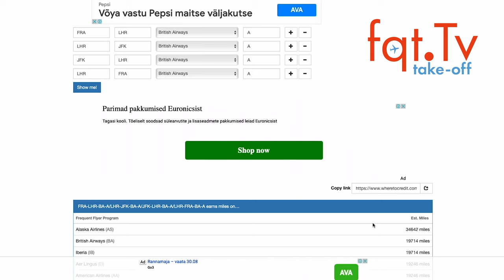Berlin airport: Buche jetzt deinen Termin für die Security - Take-OFF 24.08.2022– Folge 235-2022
00:00 Themen
00:50 Berlin airport: Buche jetzt deinen Termin für die Security
03:14 Fraport Temperaturen in den Büros und den Terminals
05:00 Lufthansa sichert den ITA Deal mit bis zu 85 Millionen Euro ab
06:52 Waldorf Astoria goes Aēsop
09:00 DEAL ZONE: oneworld First Class Deutschland in die USA  2700 EUR

Clubhouse - @LFCorsten